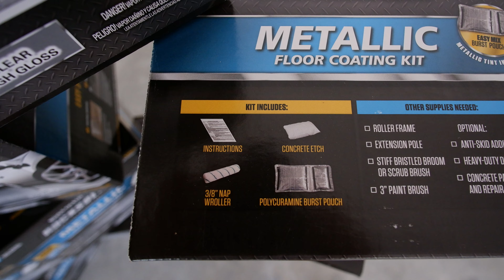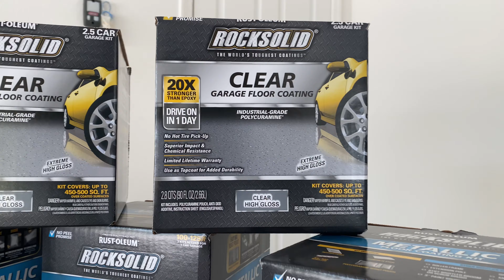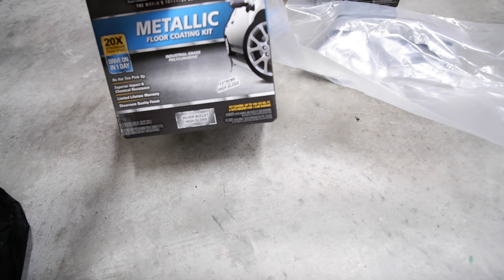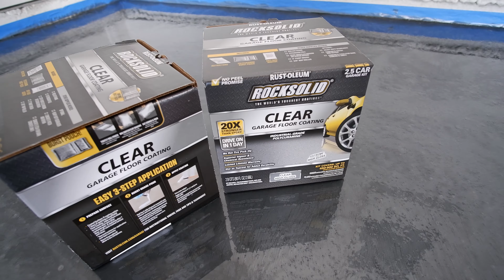How to Apply Rocksolid Garage Floor Epoxy Coating | Rust Oleum Metallic Polycuramine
How to prepare concrete for epoxy (polycuramine) coating for 2021 formulation of Rustoleum Rocksolid for my dream 4-car garage. Rocksolid changed up the mix and components compared to pre-2021 videos. There is no more metallic mix to deal with, its all self contained in the burst packs.
This is for the silver bullet metallic gloss coating with marbleized look. I ended up using 12 kits plus two kits of clear topcoat for this dream garage floor.

Here is the list of products/supplies needed:
Rocksolid Metallic Silver Bullet 2-Pack Kits
Rocksolid Topcoat
Spike Shoes
Purdy White Dove Rollers
Purdy White Bristle Brush
Turbo Pressure Cleaner Nozzle
Rubber Squeegee
Paint Mixer

Misc:
Paint rollers and pole
Floor vacuum
Floor brooms/scrubbers
Painters Tape
Muriatic Acid
Power Sander

0:00 Intro to RockSolid
5:15 Pressure Clean and Etch
8:15 Etch Results/Vacuum/Sweep
9:35 Coating Epoxy Layer
12:50 Result Before Clear Topcoat
14:05 Applying Clear Topcoat
15:30 Final Results and Application Tips